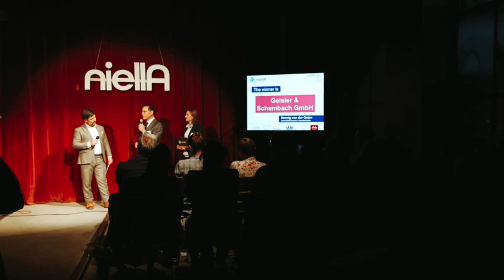Unternehmenspreis niellA: Preisverleihung 2023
Um den Herausforderungen unserer Zeit mit klugen Lösungen zu begegnen braucht es mutige Vorreiter*innen, flexible Immer wieder Neu-Denker*innen. In Friedrichshain-Kreuzberg wurde deshalb der bundesweit erste Unternehmenspreis initiiert, der alleinerziehend-freundliche Unternehmen in ihrer Vorreiterrolle würdigt.

Das erste Mal verliehen wurde der niellA-Unternehmenspreis 2023 an die Kreuzberger Geisler & Schambach GmbH. Das etablierte metallverarbeitende Unternehmen mit dem Standort in Friedrichshain-Kreuzberg überzeugte die Jury mit seiner vorbildlichen Unternehmenskultur in Bezug auf Alleinerziehende.

Video: Sabrina Wagner | Firmenportrait Berlin